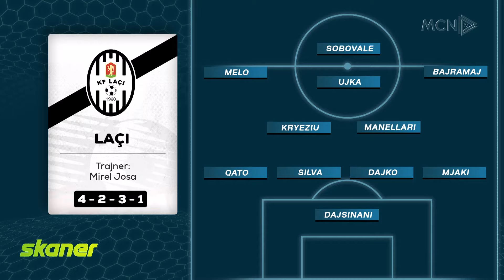SKANER - 22 tetor 2023